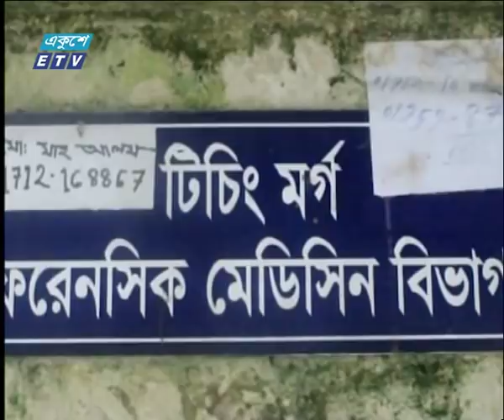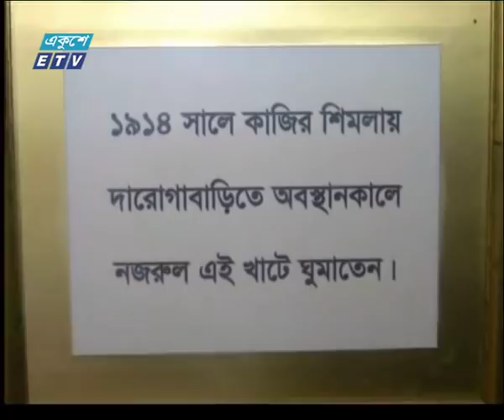দুপুর ০২ টার সংবাদ, ২৯ মে ২০১৯ | ETV News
উপস্থাপক: তাসনিম আফিফা, সাব্বির আহেমদ

২০০০ সালের ১৪ই এপ্রিল এটি সম্প্রচার কার্যক্রম শুরু করে। টিভি চ্যানেলটির খবরে নতুনত্ব ও অভিনবত্ব থাকার কারণে দর্শকদের কাছে বিপুল জনপ্রিয়তা লাভ করে। দেশ বিদেশের সর্বশেষ খবর, নাটক, সিনেমা, ডকুমেন্টারিসহ নানা খবর ও বিনোদনমূলক অনুষ্ঠান প্রচারিত হয় একুশে টেলিভিশনে।